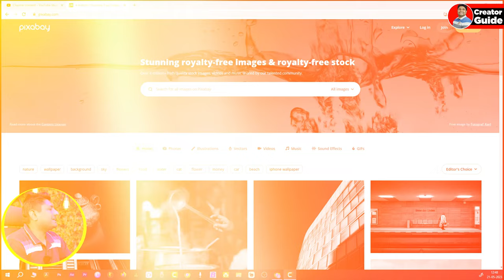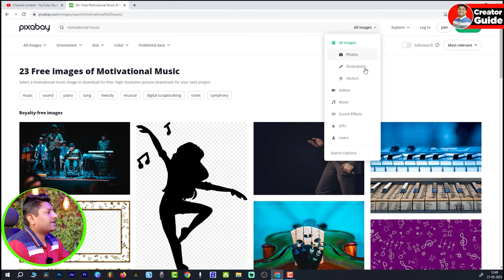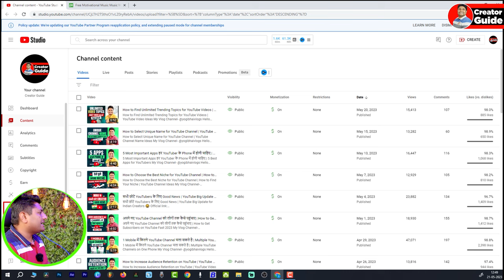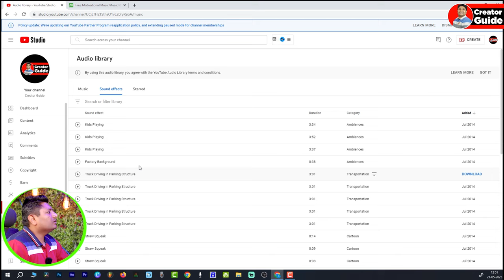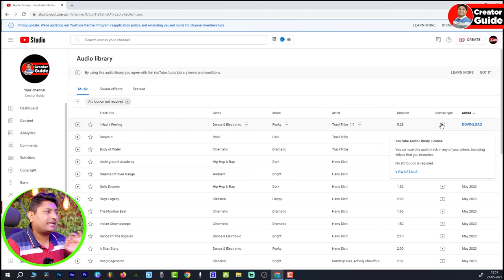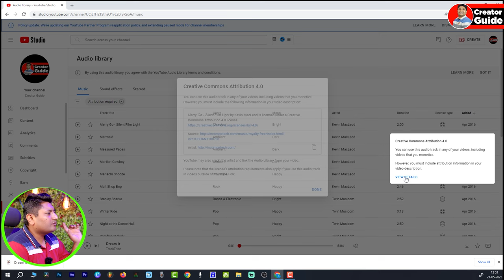YouTube Audio Library Free Music Download | Copyright Free Music for YouTube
About This Video- Dosto Aaj Ki Is Video Me Maine Aapko Ye Bataya Hai ki YouTube Audio Library Se Copyright Free Music Kaise Download Karke YouTube Video Me Use Kar Sakte Hai Ummeed Hai Aapko Ye Video Bahut Hi Jyada Pasand Aayegi Thank You So Much.